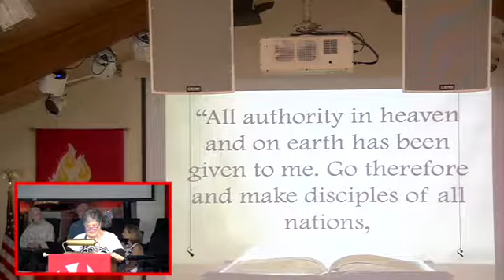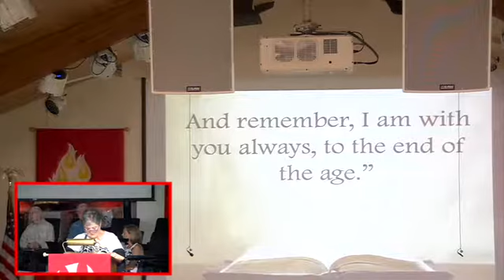Worship, Doubt, and The Trinity - Scripture reference Matthew 28:16-20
Rev. Cliff V. Melvin
June 11, 2017